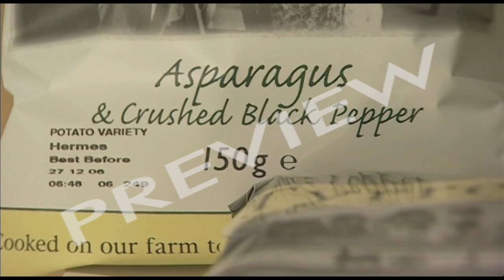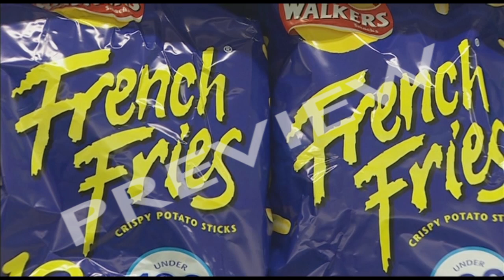Inside A Factory 3: The Crisp Makers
Key Topics

    Manufacturing
    Types Of Production
    Food
    Marketing

Walkers and Tyrrells both make the same basic thing - crisps - but in very different ways. Walkers is the biggest crisp-maker in the country. Tyrrells is tiny by comparison. But success for both depend on how their crisps are made - on what happens inside the factory.

RAW MATERIALS: Crisp-making at Tyrrells starts with its raw materials - the potatoes grown in fields near its factory. Tyrrells make much of their crisps being hand-made but they're keen users of information technology. "Magic eyes" - electronic sensors - are dotted throughout the factory and monitor and control all aspects of the production process.

DIFFERENT TYPES OF PRODUCTION: Walkers' manufacturing is continuous flow - continually producing as many crisps as possible as cheaply as possible. Tyrrells, on the other hand, operate BATCH production - in other words constantly making short runs of products. Crisp-making means meeting crucial standards in areas like quality, hygiene and food safety, and the environment. Tyrrells scores environmentally - it's a prime example of local production.

BUT AREN'T THEY BAD FOR YOU? Health worries have hit crisp sales in recent years. Walkers' answer? Make healthier crisps, promoted in a campaign starring Gary Lineker. But how do Tyrrells' crisps compare in health terms? And regardless of the brand, are we just eating too many salty snacks?

DVD extras provide a wealth of additional material including more on IT systems in production, Walkers' TV adverts, Gary Lineker, and health issues.